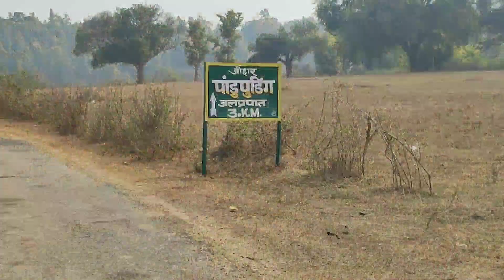Pandu Pudding Me Birthday Party||Vlog37Brother's Vlog khunti@brothersvlogkhunti1769@aamir__majid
Pandu Pudding Me Birthday Party Me Bahut Nache 😁😁 || Vlog 37 || ‎@brothersvlogkhunti1769

Your queries.

 Thanku so mch guys pichla video me dher sara pyaar dene k liye aur dher sara support krne k liye thanku  nd i hope ki ish video me v whysa hi pyaar aur support kryega jaisa pichla video m kiye aur aaasha karte hai ki es video me aur v jada support kryega aur pyaar dijyega aur aagar ab v naye h toh subscribe kre aur mza aa raha ho toh comment jrur se jrur kre aur like karne na bhule aap logo ki likes aur comments se hame motivate milti h toh like comments krne na bhule aur share v jrur kare. Dhanyavaad